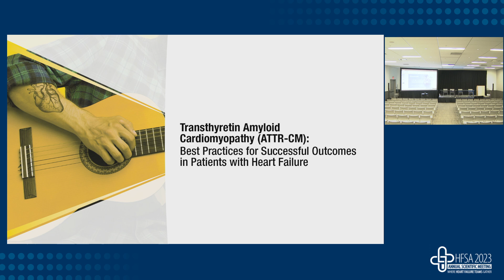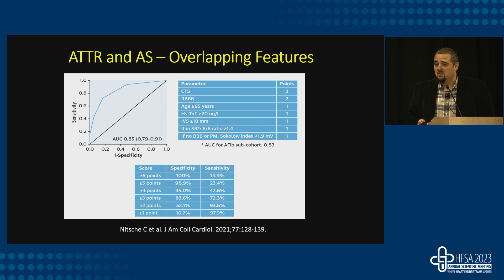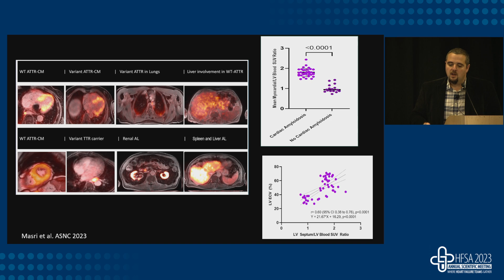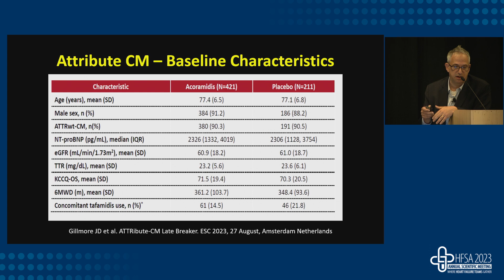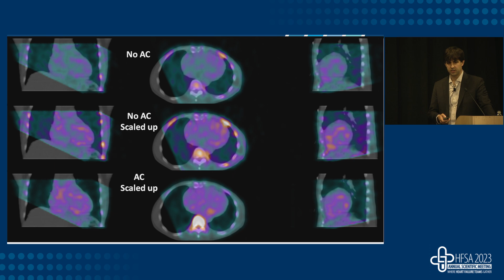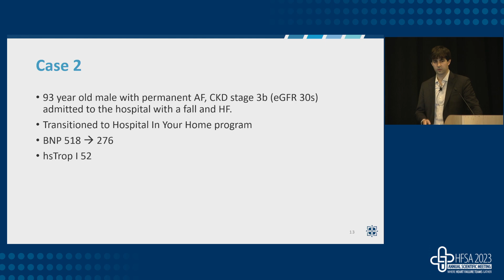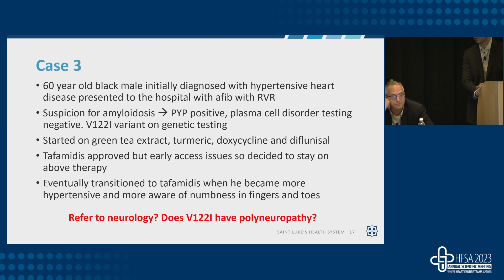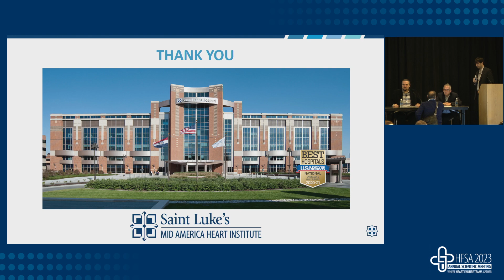HFSA 2023 CME Symposium - Transthyretin Amyloid Cardiomyopathy ATTR-CM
*Check back soon with how to receive CME credit for watching this symposium. *

This educational activity is intended for clinicians treating patients with heart failure.

PROGRAM OVERVIEW
It is likely that every cardiovascular clinician has encountered patients with transthyretin amyloid cardiomyopathy (ATTR-CM); it is also possible that some of these cases went unrecognized, misdiagnosed and either inappropriately treated or undertreated. Until recently, cardiologists and
other healthcare professionals who manage patients with heart failure (HF) overlooked possible ATTR-CM owing to the need for invasive diagnostic testing and a lack of targeted and approved treatments. Substantial advances in the understanding of ATTR-CM have led to enhanced screening and diagnostic approaches and the first approved targeted treatment along with a healthy pipeline of potential therapies.
In addition, a recently published American College of Cardiology Expert Consensus Decision Pathway, endorsed by the Heart Failure Society of America, now provides practical and timely guidance on the diagnosis and management of cardiac amyloidosis with an emphasis on the pitfalls in
diagnosis and the role of multidisciplinary collaboration in optimizing management. Cardiovascular specialists must have knowledge of the signs, symptoms and other factors that increase the risk for ATTR-CM to identify patients with HF for whom ATTR-CM screening is appropriate. They need to be aware of the current approaches and steps involved in ATTR-CM screening and diagnosis, how to differentiate between hereditary and wild-type ATTR, and the implications of the differential diagnosis. Finally, cardiovascular clinicians benefit from a review of treatment that has been approved for ATTR-CM, in addition to agents in late-stage development, which can facilitate improved quality and quantity of life in HF patients with ATTR-CM. In this program, experts in cardiac
amyloidosis will discuss best practices for identifying HF patients for screening for ATTR-CM, explain screening and diagnostic approaches, and describe current and emerging treatments for ATTR-CM.

EDUCATIONAL OBJECTIVES
Upon completion of this activity, participants should be able to:

- Identify factors that raise the suspicion for ATTR-CM in patients with heart failure
- Discuss the screening and diagnostic process for ATTR-CM
- Assess efficacy, safety, and dosing considerations for available targeted therapy for ATTR-CM
- Explain the clinical trial data on new and emerging agents under investigation for the management of ATTR-CM

The experts presenting are:
Mathew Maurer, MD
Ahmad Masri, MD, MS
Brett Sperry, MD

This activity is supported by an educational grant from AstraZeneca Pharmaceuticals.